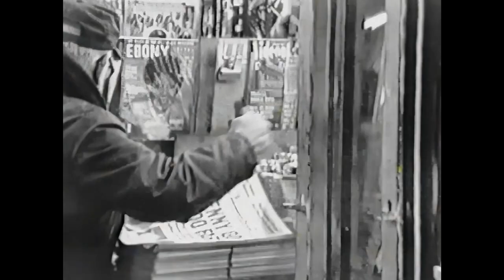Take Off! Inside the NYC Studio Sessions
A look behind the scenes as Barbara recorded her album TAKE OFF! in New York.  The film was produced by the Verve label and features brief interviews with Barbara and fellow musicians.

Don Alias - percussion
Dennis Chambers - drums
Roy Hargrove - trumpet  flugelhorn
Joe Locke - vibraphone
Lonnie Plaxico bass
Mitch Watkins  guitar

Recorded 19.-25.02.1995, mixed March 1995, Power Station, New York City